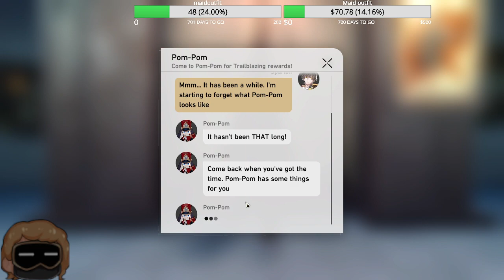[Day 114] OIL RIG!!!!